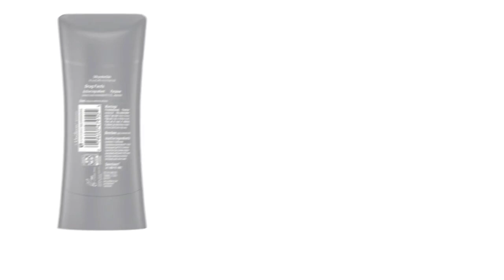DOVE MEN + CARE Antiperspirant Deodorant Charcoal Natural In 2023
A natural inspired deodorant with 48-hour protection against sweat and odor, and lasting freshness - that's the Dove Men+Care antiperspirant with Charcoal. For men who want protection that works through busy, active days, this antiperspirant deodorant for men is made to leave you feeling purified and dry for a full 48 hours.
mens dove antiperspirant, men's deodorant dove, dove spray deodorant men's, dove spray deodorant men.